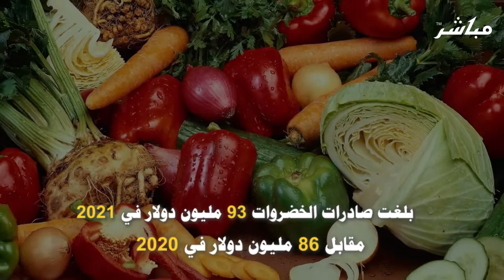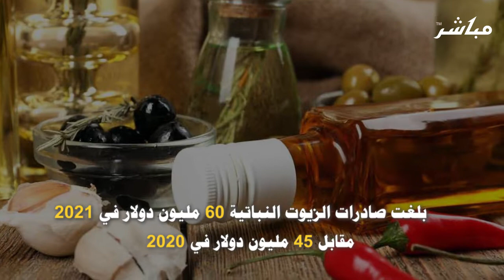الميزان التجاري بين مصر وألمانيا في أرقام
تعد مصر السوق الثاني للصادرات الألمانية في إفريقيا، بينما تعد ألمانيا السوق السابع للصادرات المصرية إلى دول الاتحاد الأوروبي

 أهم الصادرات المصرية إلى ألمانيا

بلغت صادرات المواد البترولية والغاز الطبيعي 215 مليون دولار في 2021 مقابل 393 مليون دولار في 2020

 بلغت صادرات الفاكهة 107 ملايين دولار في 2021 مقابل 104 ملايين دولار في 2020

* أهم الصادرات الألمانية إلى مصر

 بلغت صادرات الآلات والمعدات 1.13 مليار دولار في 2021 مقابل 1.21 مليار دولار في 2020

 بلغت صادرات السيارات 788 مليون دولار في 2021 مقابل 798 مليون دولار في 2020